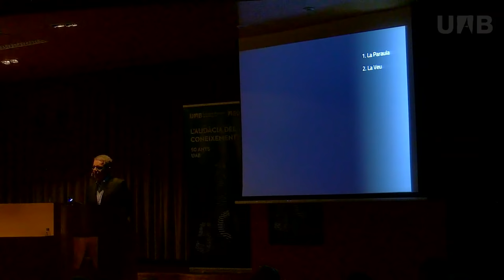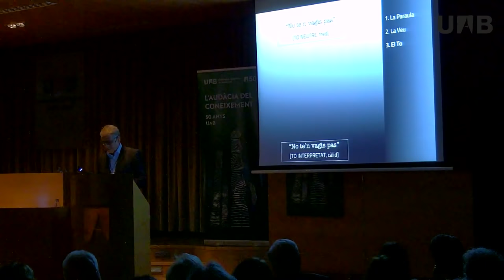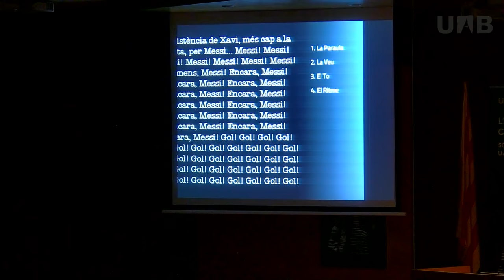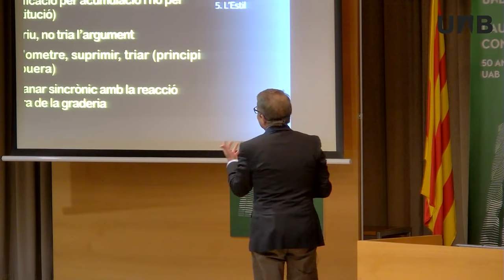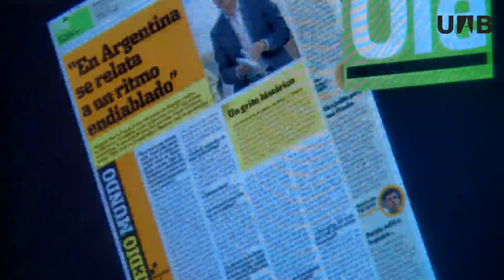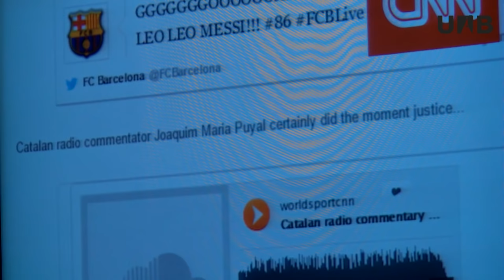Joaquim Maria Puyal, Doctor 'Honoris Causa' de la UAB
Ordre de l'acte:

   Obertura de l'acte: 0:05
   Lectura de l’acta de nomenament: 3:20
   Discurs del padrí, Dr. Miquel de Moragas: 6:22
   Lliçó del Dr. Joaquim Maria Puyal: 25:24
   Actuació musical a càrrec del Cor de Cambra de la UAB: 1:17:07
   Discurs de cloenda de la Rectora Magnífica Margarita Arboix: 1:26:31

El 7 de maig, a les 12 h, la sala d'actes del Rectorat de la Universitat Autònoma de Barcelona va acollir la cerimònia d'investidura com a doctor honoris causa del periodista Joaquim Maria Puyal. Aquest és un dels cinc doctorats honoris causa extraordinaris que la UAB lliura aquest curs amb motiu de la celebració del seu cinquantè aniversari. Puyal, que ha estat un factor de normalització essencial del català en fer arribar la llengua al conjunt de la societat a través de les seves retransmissions, serà apadrinat per Miquel de Moragas, catedràtic honorari del Departament de Mitjans, Comunicació i Cultura de la UAB.

La seva lliçó sobre la voluntat de comunicar, que va tenir un caràcter marcadament multimèdia, es va estructurar en nou punts que corresponen a diferents vessants de la seva tasca professional com a comunicador: la paraula, la veu, el to, el ritme, l'estil, la mirada, l'espai, el tacte, la llengua i "l'honrada subjectivitat". Puyal, a més, que va rebre aquesta distinció en reconeixement a la seva contribució a la normalització de la llengua catalana als mitjans de comunicació des de la primera narració d'un partit de futbol en català el 1976, va voler reconèixer en el seu discurs que, "gràcies al Barça i a Messi, els seus gols s'han sentit en català arreu del món".